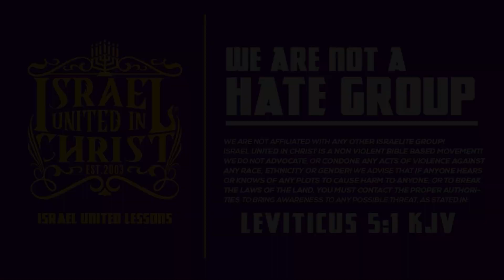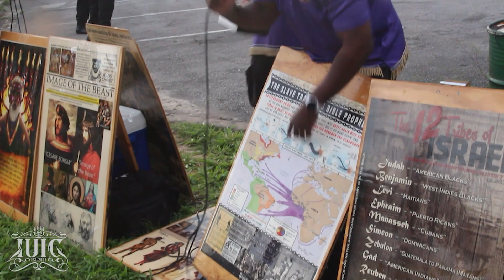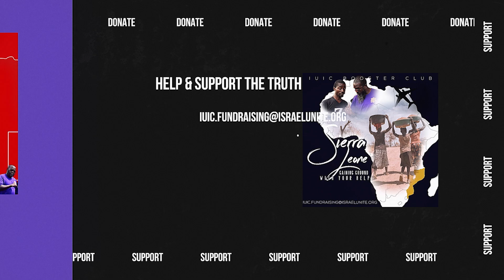You Calling Yourself A Hot-Girl? Be Careful What You Ask For! | IUIC